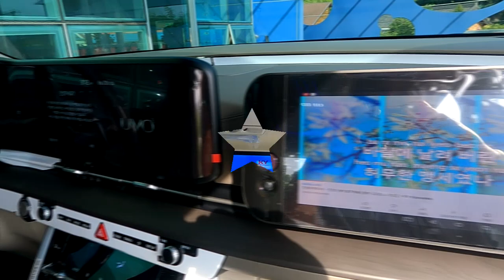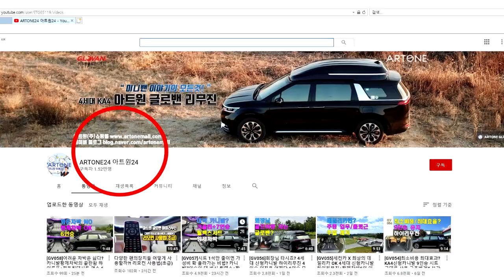[GV073-074]4세대 신형카니발 기본튜닝 으로도 호사를 누리다? 7인승 9인승 순정시트 유지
미니밴[MPV]전문기업 아트원(주)4세대 신형카니발기반 새롭게 제작되는 아트원글로밴하이리무진 차량들이 7인승및 9인승 순정시트상태를 유지하고 출고 대기중 입니다.진정한 컨버젼 밴 이라함은 사용자의 취향은 물론 용도까지 존중 합니다.
본 영상이 사업자/개인의 구분으로 나누어지기도 하는 7인승과 9인승의 선택기준이 되었으면 합니다.

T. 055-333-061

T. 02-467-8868